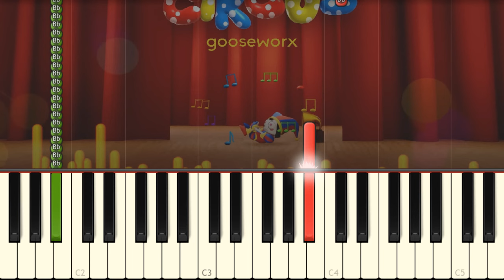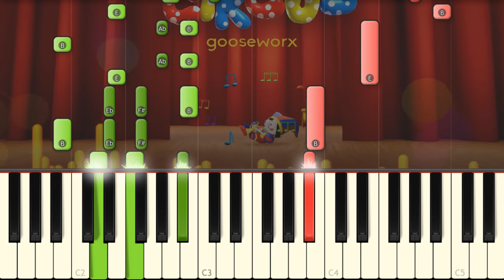The Amazing Digital Circus - Main Theme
I play on piano the song by Gooseworx for the new GLITCH series!